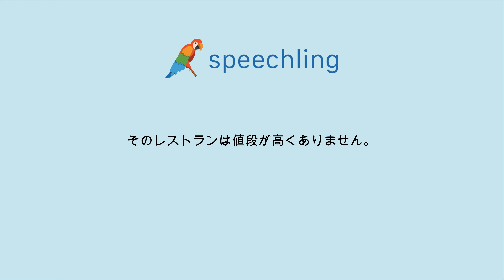How to say "That restaurant is not expensive." in Japanese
Male Voice:
そのレストランは値段が高くありません。

Male Voice Translation:
That restaurant is not expensive.